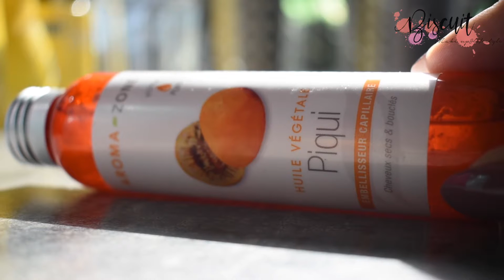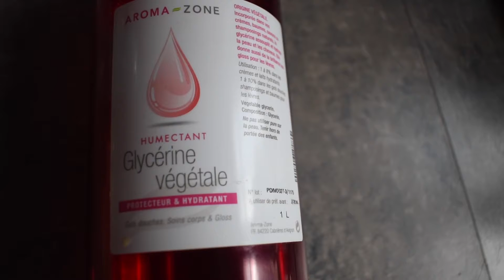Boucles parfaites ⎮recette gelée cheveux bouclés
🌷Page Facebook où je publie quasi quotidiennement mes maquillages du jour et où on papote entre nous tu peut aussi me contacter via mp sur ma page
🌷 Mon instagram où il y’a un peu de tout

 J’utilise un nikkon D5100 pour filmé et je monte mes vidéos sous final cut pro